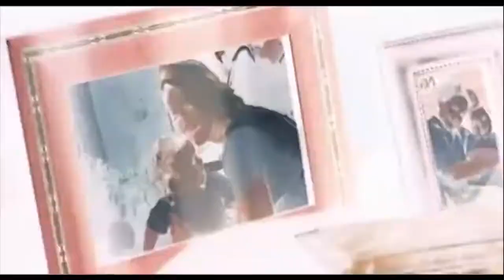💣 DOMMAGE COLLATÉRAL Bande Annonce VF 2002 HD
A Los Angeles, Gordy Brewer, vétéran des sapeurs pompiers, arrive avec quelques minutes de retard à un rendez-vous et assiste, impuissant, à un attentat à la bombe contre le Consulat de Colombie. Le terroriste visait une poignée de hauts dignitaires colombiens oeuvrant à la signature d'un traité de coopération avec les Etats-Unis. Parmi les victimes de cet attentat figurent des dizaines de passants innocents dont Anne et Matt Brewer, l'épouse et le fils de Gordy.
Cet acte terroriste est rapidement imputé au dangereux criminel Claudio "El Lobo". Alors que l'enquête officielle piétine et que les autorités américaines n'ont pas l'intention de mettre la main sur le principal responsable, Gordy décide de venger la mort de ses proches en partant en Colombie sur les traces de Claudio.

Suivez nous !